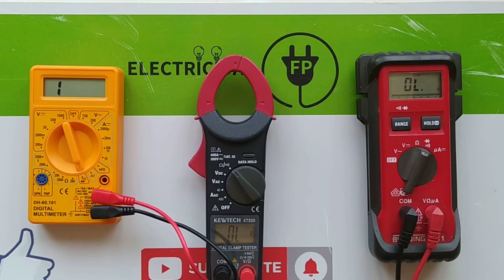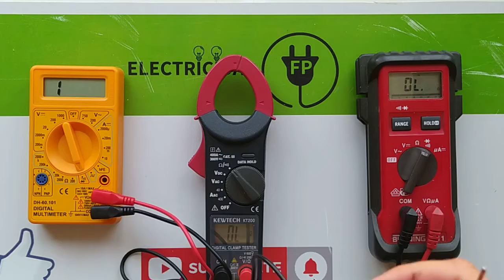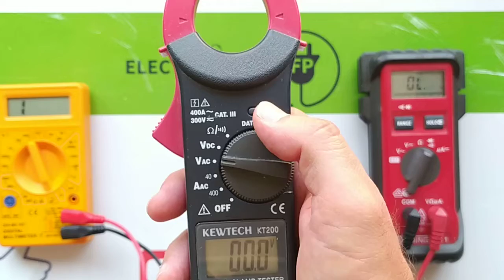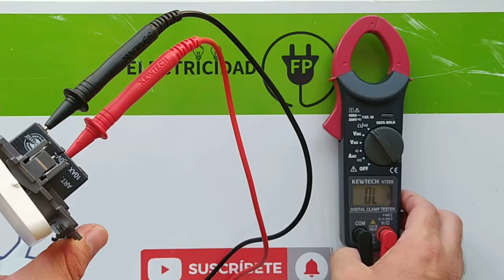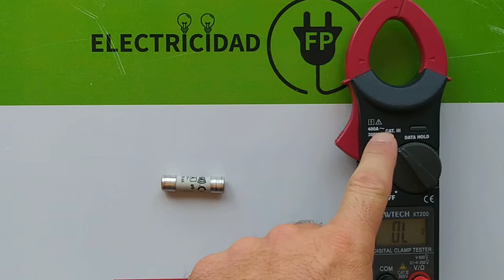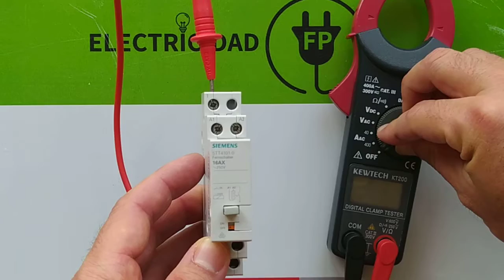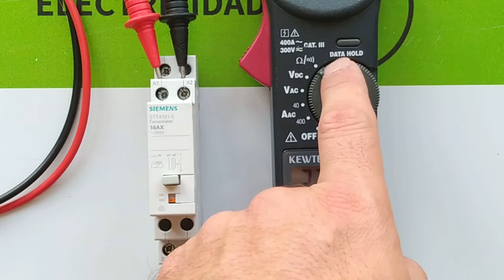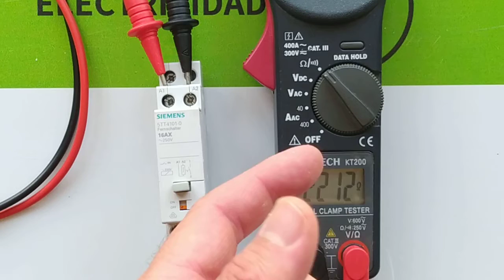Medida de continuidad ("circuito cerrado") con polímetro en mecanismos y circuitos eléctricos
👨🏼‍🔧 Mis herramientas habituales de electricista:
➤Tijeras de electricista
➤Juego de destornilladores aislados
➤Multímetro o tester
➤Pinza amperimétrica
➤Crimpadora de punteras automática

📚 Entre vídeo y vídeo de Electricidad FP debes fomarte leyendo:
➤ AUTOMATISMOS INDUSTRIALES
➤INSTALACIONES ELÉCTRICAS DE INTERIOR
➤INSTALACIONES ELÉCTRICAS BÁSICAS
➤EQUIPOS ELÉCTRICOS Y ELECTRÓNICOS
➤REGLAMENTO ELECTROTÉCNICO
➤CARNET DE ELECTRICISTA
➤INSTALACIONES ELÉCTRICAS DE BAJA TENSIÓN
➤Motores eléctricos
➤Máquinas eléctricas
➤Aprende a programar autómatas

🎬 Mi equipo de grabación:
📷 Xiaomi Redmi Note
💡 Anillo de Luz LED
🎤 Micrófono de solapa
🎤 Micrófono de solapa inalámbrico